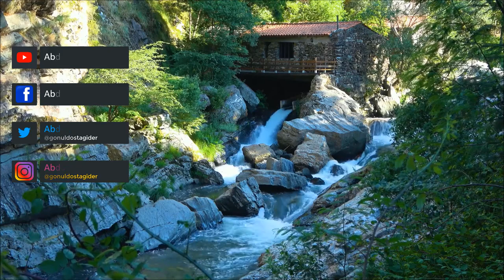15- SADAKA (Sohbetler 1 Kitabı) - Yahyalılı Hacı Hasan Efendi (K.s.)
Kıymetli kardeşlerim!
 Peygamber Efendimiz (s.a.v.) buyuruyor ki: ''Sırf Allah rızası için verilen bir sadaka, bir zekat, sahibinin elinden çıktığı zaman, sâil eline almadan,Allah Teâlâ Hazretleri kudret eline alıp kabul buyurur.'' Yani o sadakayı alan ile veren arasında Allah'ın  eli var. Cismaniyetten münezzeh olan Rabbimiz, önce alıp kabul buyuruyor.
 Yine Habib-i Ekrem ve Nebiyy-i Muhterem (s.a.v.) Efendimiz bir hadis-i şeriflerinde mealen şöyle buyuruyorlar.
 Can kulağıyla dinleyelim:

 Verilen sadaka şu sözleri sahibine söyler:
 Küçüktüm, büyüttün
 Ben kıymet bakımından küçüktüm, beni feyiz ve bereketçe büyüttün. Hem dünyevi hem uhrevi olarak Allah'ın fazlıyla bereketlendim.

 Düşman idim, dost ettin
 Önce sana düşman idim. Çünkü zekatı verilmeyen mal, ahirette yılan olup dilini sokacak. Ateşten çivi olup vücuduna çakılacak. Şimdi beni kendine dost ettin.

 Fâni idim, bâki kıldın
 Dünyaya sarf edilmekle fani olacaktım, mahvolup gidecektim. Allah için vermekle beni bâkî kıldın. Seninle cennete beraber gireceğiz. Bir fakire elbise giydirsinde, kabirden uryan kalktığın zaman, ben hulle, yani cennet elbisesi olacağım. Sen de beni giyeceksin. Bir fakiri doyurdunsa kabirden aç kalktığıda cennet sofrası olup önüne geleceğim.

 Muhafaza edilecektim, muhafaza edeceğim
 Elinde oldukça sen beni muhafaza edecektin. Kasa alacaktın, kitleyip saklayacaktın. Şimdi ben seni koruyup, muhafaza edeceğim. Çünkü, sadaka belâları defeder ve ömrü uzatır.
 Abdullah b. Ömer (r.a.) 'den rivayete göre, Rasûlullah (s.a.v.) Efendimiz, Zilzâl süresindeki,

 ''Kim zerre miktarı hayır işlerse karşığını görür''2

 ayeti nazil olunca:
 -''Ya Rabbi, ümmetim hakkında bu çok az.'' dedi. Allah (c.c.)
 ''Sabırlar sebebiyle ecirleri iki kat olacak''3
ayetini indirdi. Yani Cenâb-ı Hakk:
 -Habibim, senin ümmetinin ecrini iki kat versem razı mısın? buyurdu.
 -Hayır ya Rabbi bu da azdır.
 -Peki, on kat vereyim, razı mısın?
 -Hayır ya Rabbi o da az.
Ayet nâzil oluyor:
''Allah yolunda mallarını sarf edenlerin misali, her başakta yüz tane bitiren yedi dallı bir ekinin haline benzer.''4

Her başakta yüz tane, bire yedi yüz verilmiştir.
Bu defa Peygamberimiz (s.a.v.) az demiyor da:
 -Ümmetimin hâlislerine daha da artır ya Rabbi, diyor.
 -Habibim, üzülme onların mükafatını kat kat artıracağım.
 Sen ne büyüksün ya Rabbi ve bizim nasıl nazlı Peygamberimiz (s.a.v.) var. Allah'ımız, kadrini bile ümmetsen etsin!
 İhlas deyince aklıma geldi. 1947 'de hacca gittiğimizde ehl-i irfandan Ali Haydar Efendi'yle tanışıp elini öpmüştüm. Yıllar sonra nasip oldu İstanbul'da ziyaretine gittim. Kulağı hiç duymayan fakat gözlüksüz yazıyı okuyan, yüz on beş yaşında büyük bir zat idi. Allah şefaatine nâil etsin. Beni hemen tanıdı.
 - On altı sene evvel Hicaz'da görüşmüştük değil mi, dedi. Ve devam etti: Ziyaretiniz kabul oldu ve Rabbim sizden razı oldu inşallah. Herkes akın akın bayram şenliklerine giderken siz benim gibi bir ihtiyara geldiniz. Sırf Cenâb-ı Hakk'ın rızası için. Ondan dolay Allah sizden razı oldu.
 Rabbimiz bizi riyadan muhafaza etsin ve amellerimizi hâlis kılsın.
 Hamdolsun Âlemlerin Rabbi olan Allah'a.